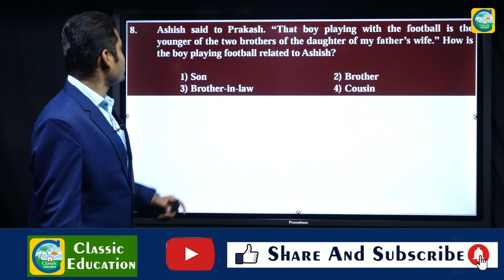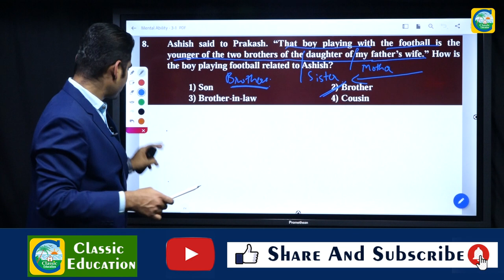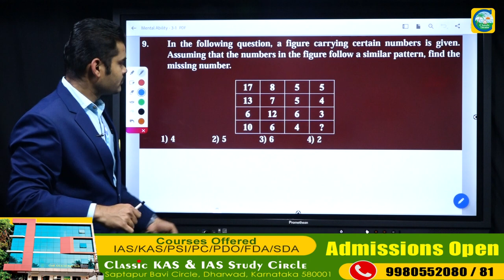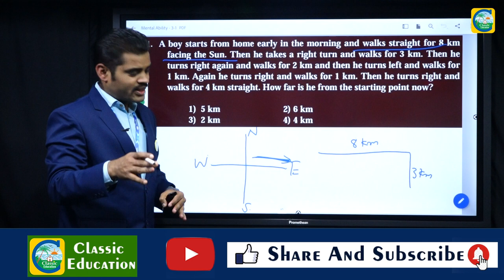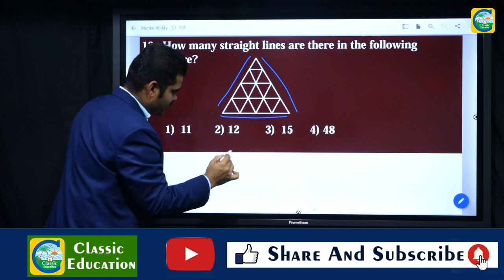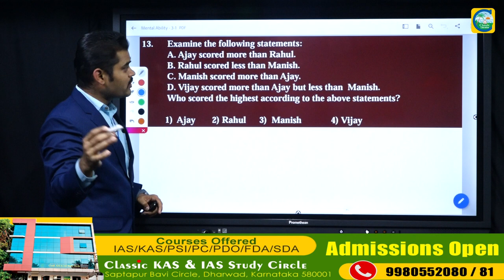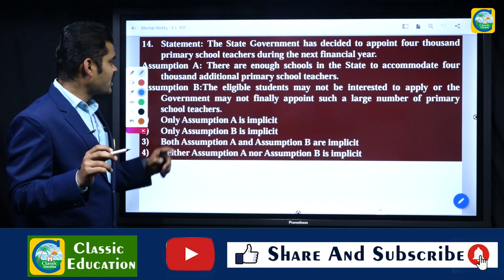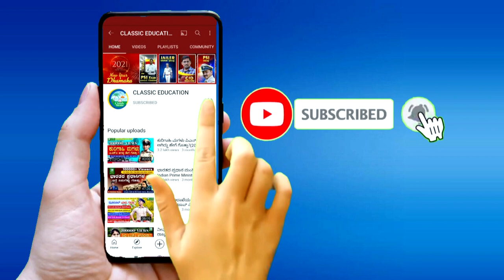FDA EXAM ||MENTAL ABILITY|| Part-03|| ಪ್ರಶ್ನೆ ಪತ್ರಿಕೆಗಳ ವಿಶ್ಲೇಷಣೆ||FDA/SDA EXAMS||Classic Education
Classic Education
Dharwad